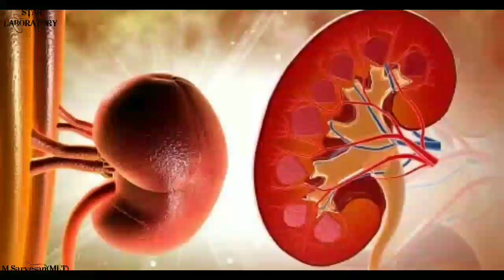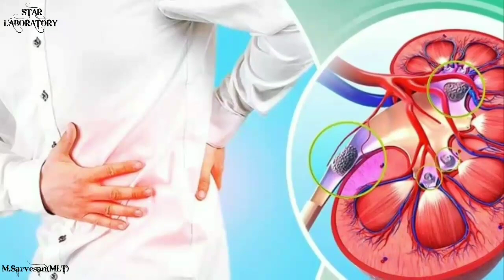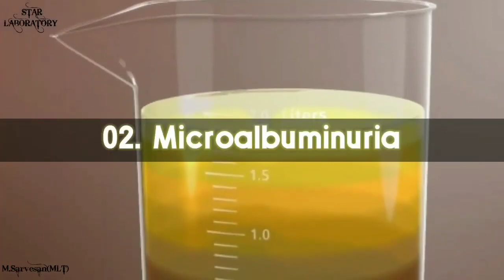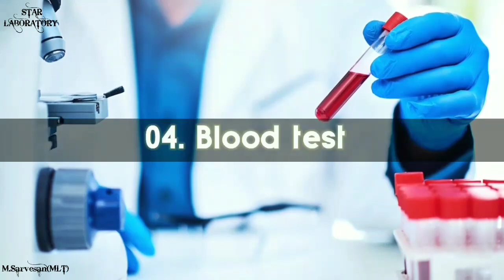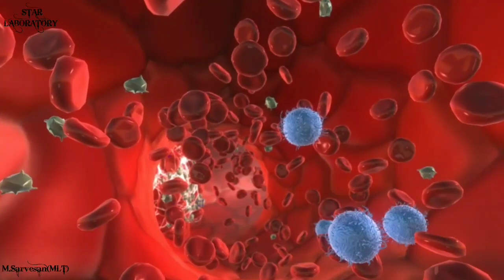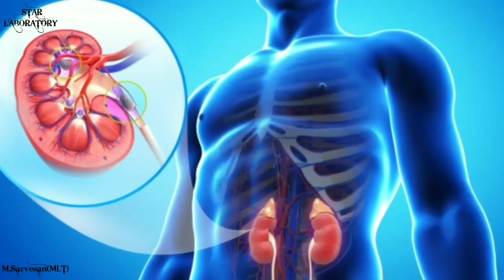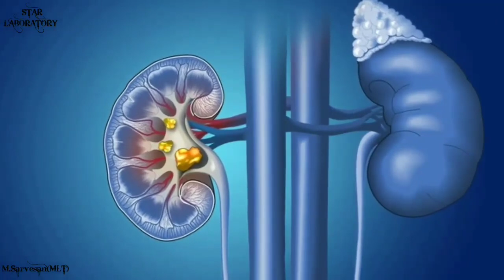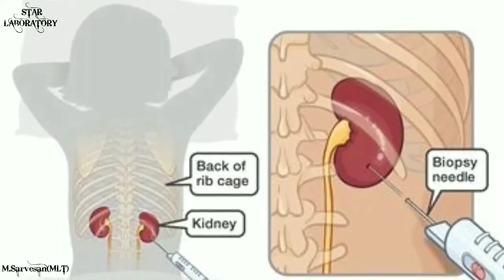What are the tests done for kidney diseases? | Kidney disease tests in tamil/Kidney disease in tamil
This video is about kidney disease tests in tamil language.
urine_test blood_test urine_culture_test kidney_scanning_test every test is explained clearly.